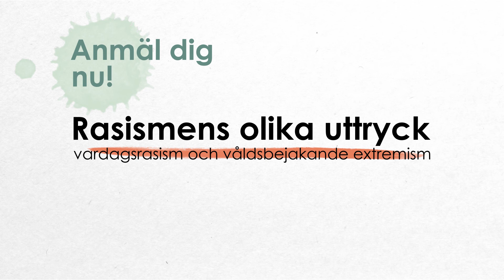MR konferensen 10 december 2019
Rasismens olika uttryck- vardagsrasism och våldsbejakande extremism.  Läs mer på